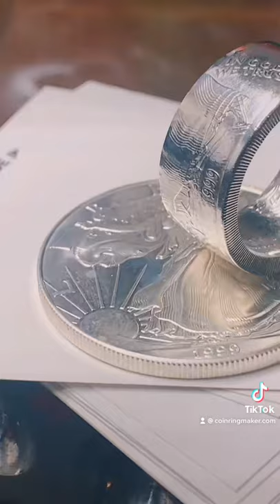1999 Silver American Eagle Coin Ring